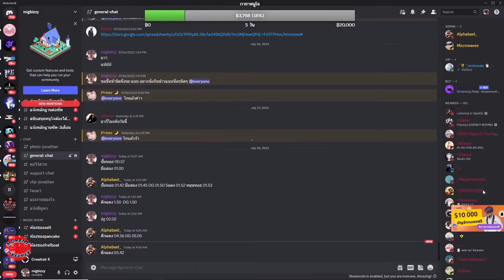เมื่อหนูโจพาหมูหยองมาดูงานงัดร้านก่อนแก๊ง XV เข้ามาเล่นโคตรเยอะ | GTA V